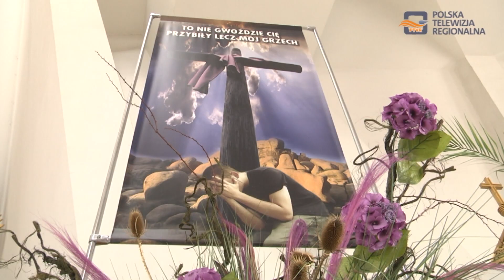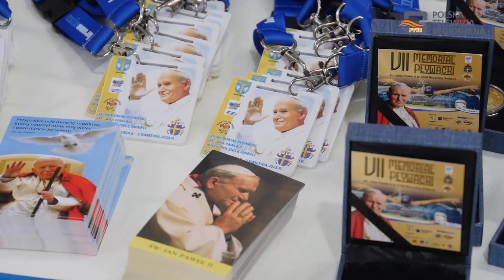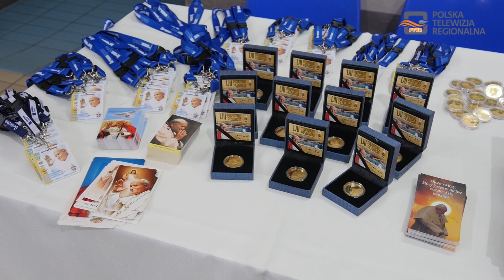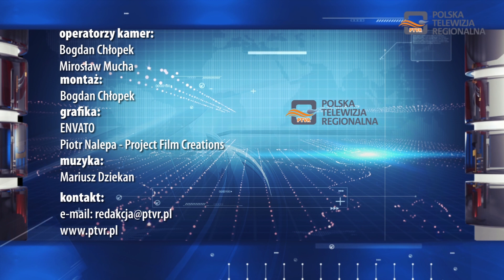Magazyn Miejski 07.04.2023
1. Święta Wielkanocne w tradycji chrześcijańskiej
2. "Pływając po raz kolejny oddali hołd Janowi Pawłowi II"
3. "Kiermasz Wielkanocny" w Latoszynie Zdroju